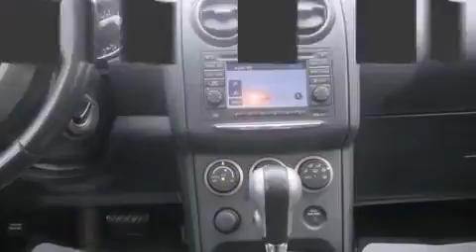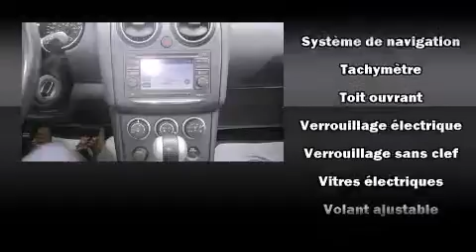2011 Nissan Rogue SL AWD CUIR TOIT in Montreal, QC H2H 2L9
La route vous appartient avec le Nissan Rogue 2011. Affichant un peu plus de 60 000 km au compteur, ce VUS 4 portes met la priorit�� sur le confort, la s��curit�� et son c��t�� pratique. Gr��ce �� la souplesse de son moteur 4 cylindres de 2,5 litres, les passages de vitesses se font tout en douceur, vous b��n��ficierez aussi d'une exp��rience de conduite confortable et pr��visible. Gr��ce �� son entra��nement int��gral vos possibilit��s seront pratiquement illimit��es. Parmi les principales caract��ristiques on retrouve un climatiseur, l'ouverture automatique de la glace du conducteur, un compte-tours, des essuie-glaces intermittents, un ordinateur de bord, un afficheur de la temp��rature ext��rieure, une banquette arri��re �� dossiers rabattables s��par��s, et un r��gulateur de vitesse. Les garnissages de si��ges de cuir de haute qualit�� ajoutent au confort, un luxe toujours appr��ci�� du conducteur et des passagers. Le syst��me de navigation int��gr�� procure des instructions �� chaque intersection, et les commandes de cha��ne st��r��o au volant permettent d'ais��ment r��gler le syst��me tout en conduisant. Le syst��me audio comporte un lecteur CD �� compatibilit�� MP3, et 4 haut-parleurs parfaitement positionn��s. Nissan accorde la priorit�� �� la s��curit�� et la protection en incluant: coussins gonflables �� l'avant avec d��tecteur de poids du passager, rideaux gonflables pour prot��ger la t��te, syst��me antipatinage, appuis-t��te avant anti-coup de fouet, la mise hors de fonction du syst��me d'allumage, et freins �� disque aux 4 roues avec antiblocage. Le dispositif d'assistance au freinage applique une pression suppl��mentaire sur les freins lorsqu'il d��tecte une situation d'urgence. Ce qui nous rend fiers, c'est vous offrir uniquement des v��hicules de grande qualit��. Passez nous voir ou appelez-nous pour obtenir plus d'information.